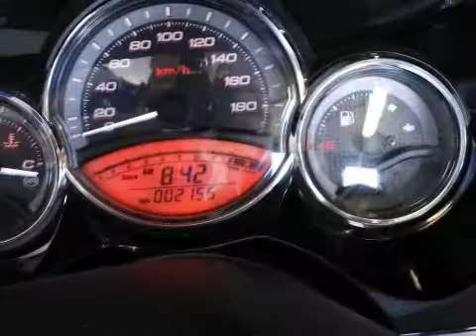Yamaha XP 500 TMAX ABS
MZ-NR-47 2.155 km
  Prijs:     € 8.950
  Merk:     Yamaha
  Type:     XP 500 TMAX ABS
  Carrosserievorm:     Motorscooter
  Bouwjaar:     2011
  Kleur:     MIDNIGHT BLACK
  BTW/Marge:     marge

MOTORSCOOTER IS NIEUW DOOR ONS GELEVERD, WERKELIJK IN NIEUWSTAAT.

Aanbieder
Gebben Motoren
Industrieweg 25
7949AJ Rogat